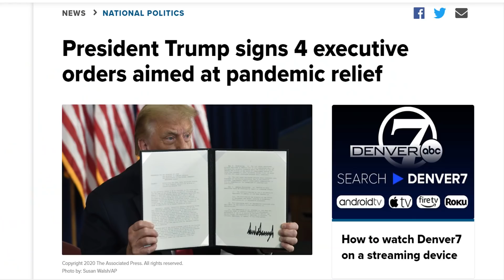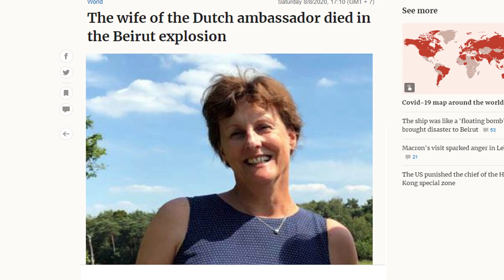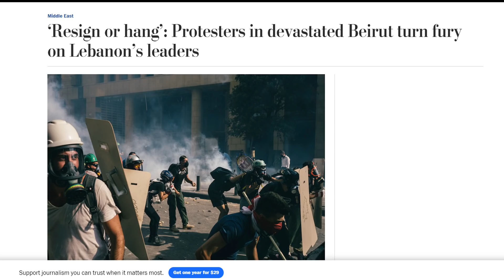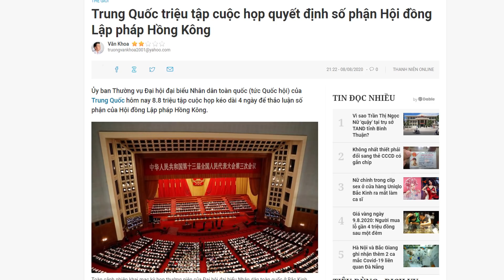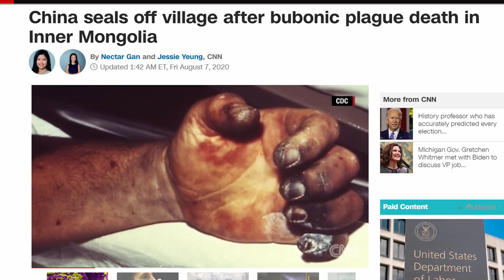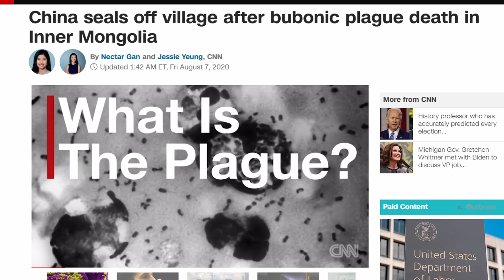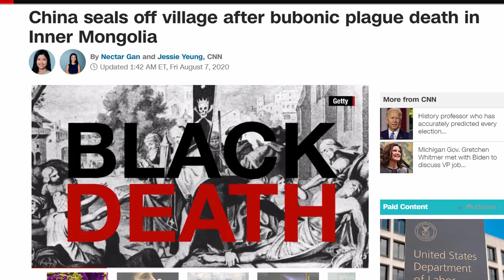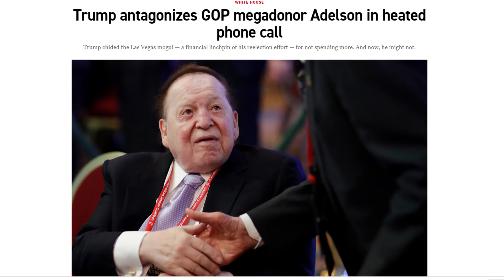Đinh Quang Anh Thái - Bản tin cuối tuần sáng ngày 09 tháng 08 năm 2020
- TT Donald Trump đã ký bốn sắc lệnh hành pháp vào ngày hôm qua ngày 8-8-2020, sau những cuộc
   thương thảo  giữa hai đảng Dân Chủ và Cộng Hòa bị bế tắc.
- Bộ Ngoại giao Hà Lan hôm nay ra thông cáo: Hedwig Waltmans-Molier, vợ của đại sứ Hà Lan tại
  Lebanon qua đời hôm nay, sau khi bị thương nghiêm trọng vì vụ nổ ở Beirut hôm 4/8.
- Ngoại trưởng Mỹ Mike Pompeo vừa có cuộc trao đổi với ông Phạm Bình Minh, Phó thủ tướng kiêm
  Bộ trưởng  Ngoại giao Việt Nam nhân kỷ niệm 25 năm quan hệ Mỹ-Việt.
- Quốc hội của Trung Quốc hôm nay 8.8 triệu tập cuộc họp kéo dài 4 ngày để thảo luận tương lai của
  Hội đồng Lập pháp Hồng Kông.